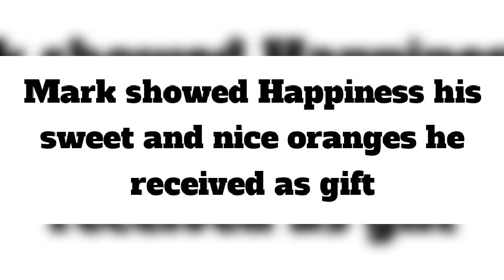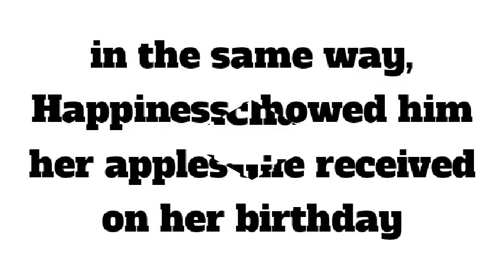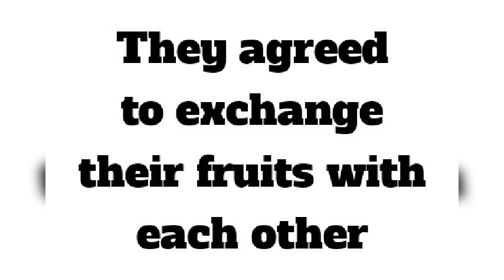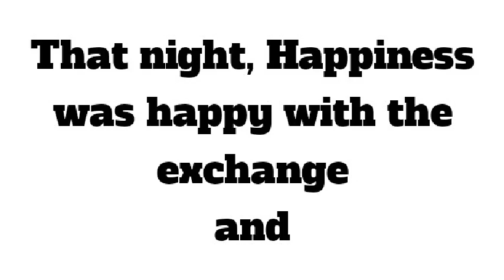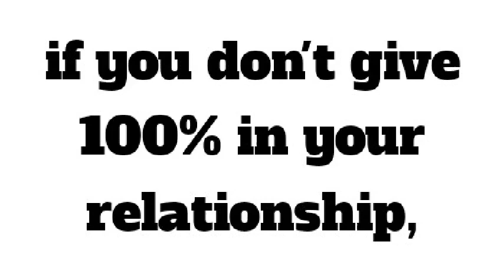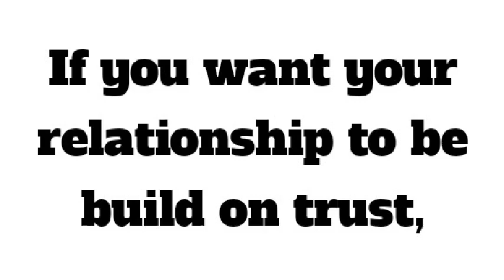This story will guide your relationship and marriage